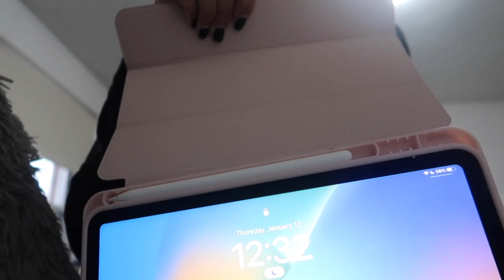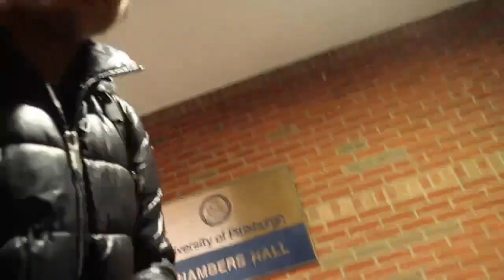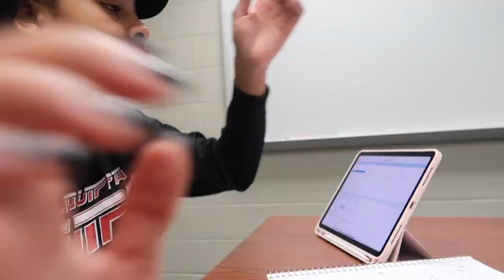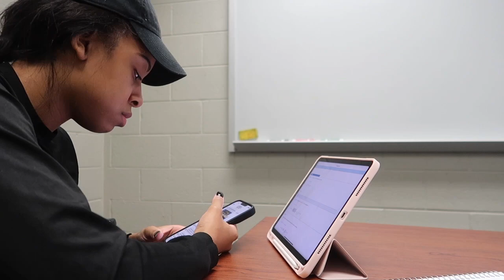PRODUCTIVE COLLEGE VLOG| MEET MY FRIENDS + MORE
Hey guys! if you're new welcome and if you're not welcome back!! I hope you guys enjoyed this video.

GRWM CHIT-CHAT: HBCU VS. PWI